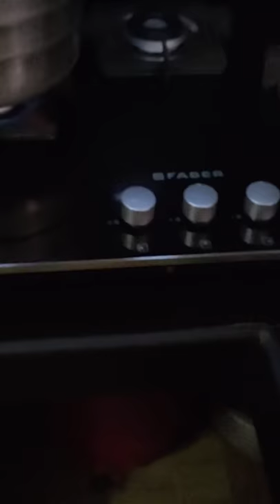Hob top gas stove